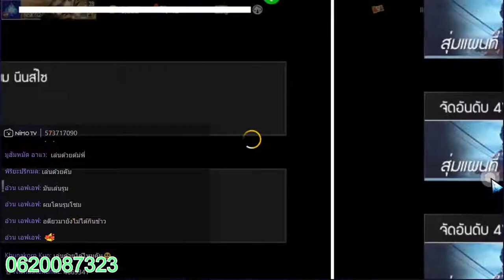would be too good